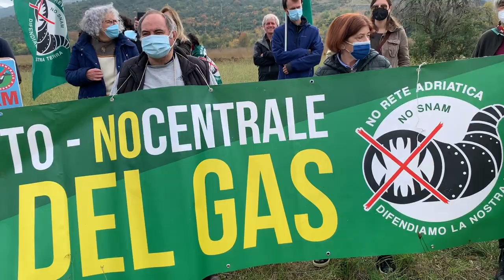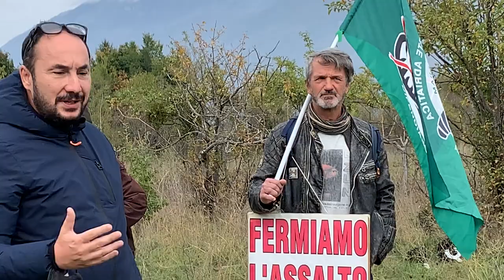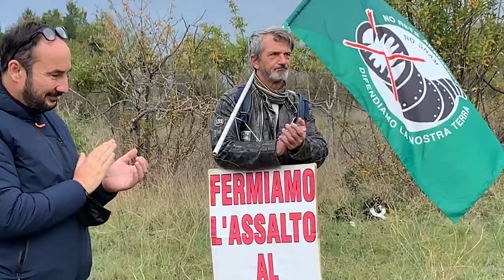Due Gasdotti, un gemellaggio per il Clima e per la difesa della Terra